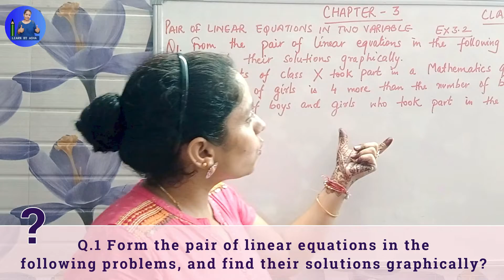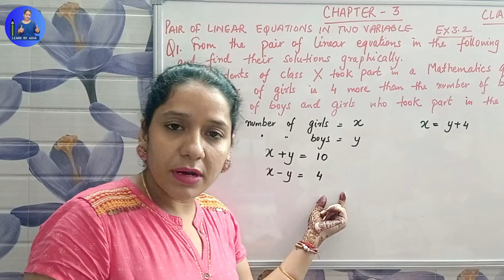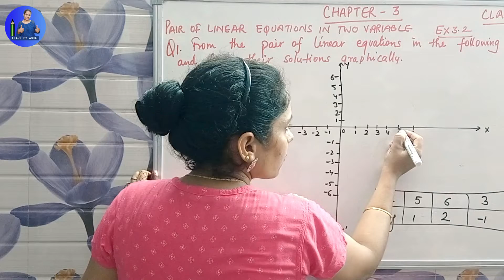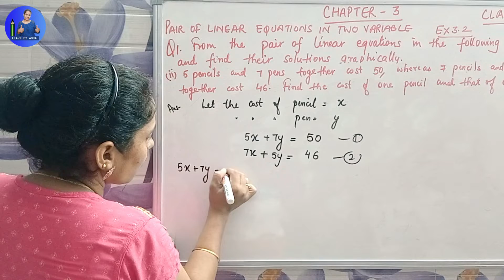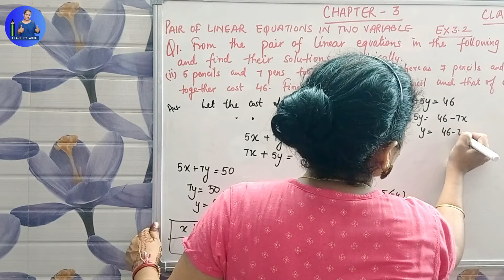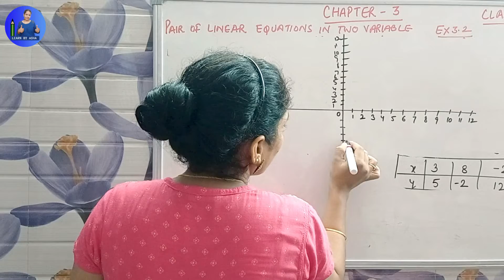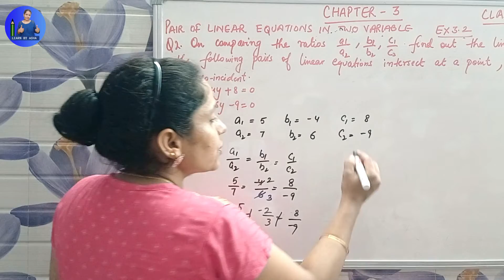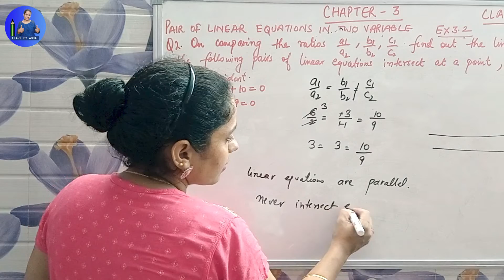Class 10 Maths Exercise 3.2 Q1 Q2 | Pair of Linear Equations in Two Variables | NCERT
In this video, we will solve question number 1 and question number 2 of the exercise 3.2 of chapter "Pair of Linear Equations in Two Variables". Pair of Linear Variables is an important topic for the examinations and this video will help you to solve the exercise 3.2 exercise 3.2.

✅ Following are the related keywords:

👉 cross multiplication method class 10 in hindi
👉 find x and y using cross multiplication method
👉 cross multiplication method in hindi,
👉 cross multiplication method class 10 introduction
👉 10th ncert maths cross multiplication method
👉 cross multiplication method for solving pair of equations
👉 graphical method class 10
👉 graphical approach questions class 10 maths,
👉 graphical method class 10 maths
👉 class 10 graphical method l-2
👉 cbse class 10 graphical method,
👉 graphical method class 10 questions,
👉 concept of graphical method class 10
👉 graphical method cbse class 10 maths
👉 cbse class 10 maths graphical method
👉 graphical method linear equations class 10
👉 pair of linear equations in two variables problems

There are many other important chapters that i am going to cover in upcoming videos for class 10.